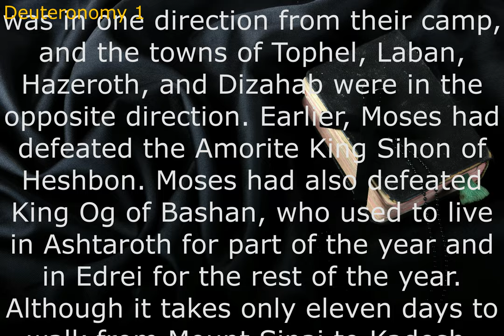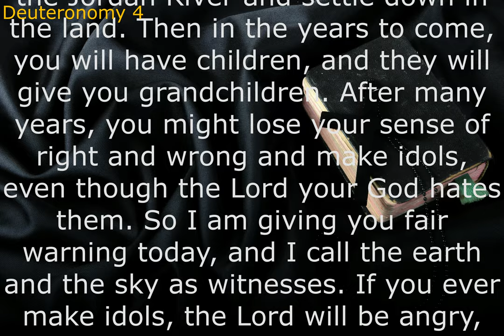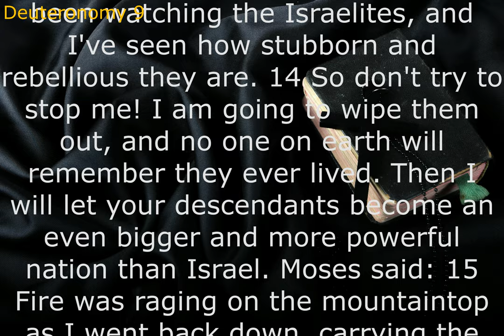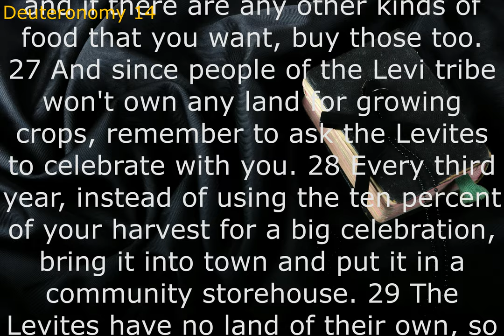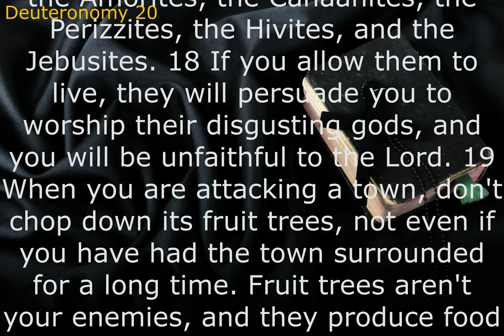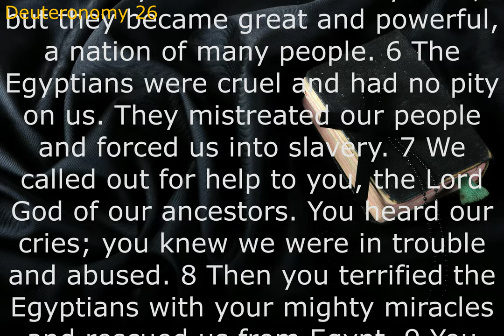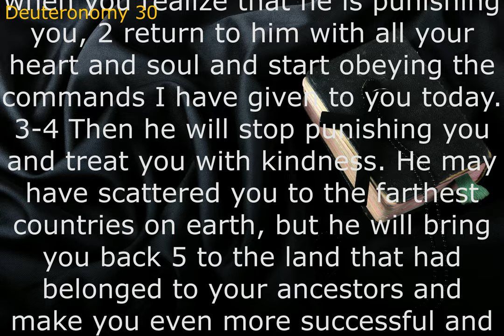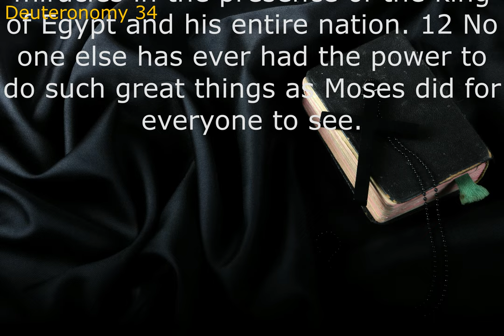Audio Bible: DEUTERONOMY (Contemporary English Version) With Text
The message of Deuteronomy is to listen to God, obey Him, and love Him with all your heart, soul, and strength. Jesus taught that this was the greatest command. Everywhere we go, we should seek to love God. This attitude should pervade our worship, prayer, Bible reading, and relationships.
Deuteronomy is meant to show us that we have a choice before us every day: We can choose allegiance to things of our own creation, or we can choose life and wisdom by following Yahweh's commands.
The structure of Deuteronomy is divided into three parts. Chapters 1-11 summarize Israel's story, 12-26 contain more laws about the worship of God and laws about civil life, and 27-34 offer encouragements for Israel to listen to and love God.ㅡㅡㅡㅡㅡㅡㅡㅡㅡㅡㅡㅡㅡㅡㅡㅡㅡㅡㅡㅡ